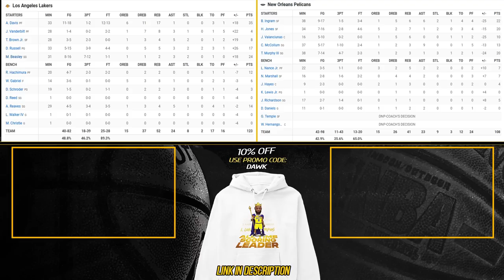Los Angeles Lakers vs New Orleans Pelicans Full Game Highlights | March 14, 2023 | FreeDawkins